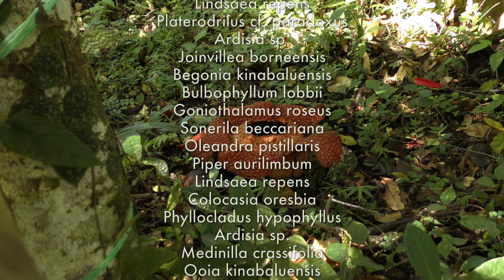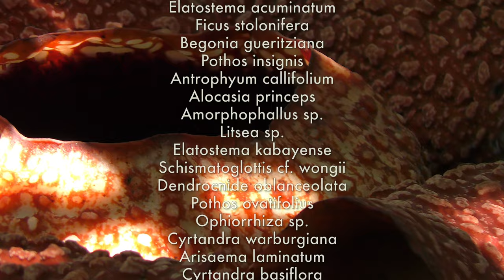FIELD TRIP WITH PATRICK BLANC, MOUNT KINABALU, BORNEO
The Botanist Patrick Blanc takes you to a field trip around Mount Kinabalu, the summit of Borneo, in the dense mossy forests around 1500 m as well as in the lower mountain forests around 500 m above sea level. While harboring about 15 000 plant species, Borneo is one of the Biodiversity Hotspots.
We thank Michael Sundue for manys Fern names, Ian Turner for Chassalia chewii and Tim Utteridge for the Saurauia.
PasPat 2022